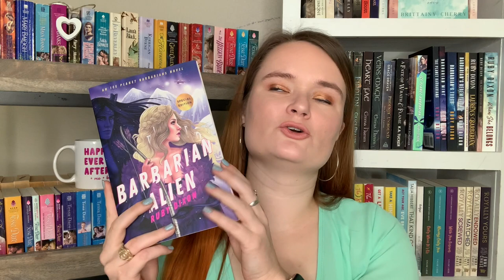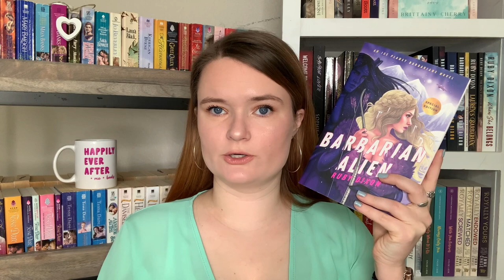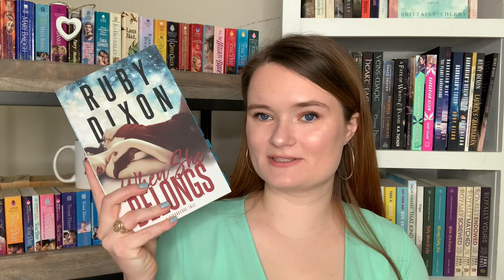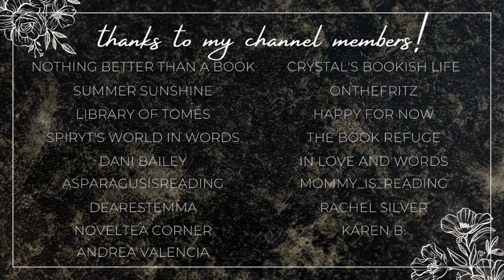romance recommendations with scarred characters🤍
Hi yall!!❤️Here we have some romance recommendations with characters who are scarred. I love a damaged character, so leave me any recommendations in the comments!!

✨BOOKTUBERS MENTIONED✨

xoxo Ava💕